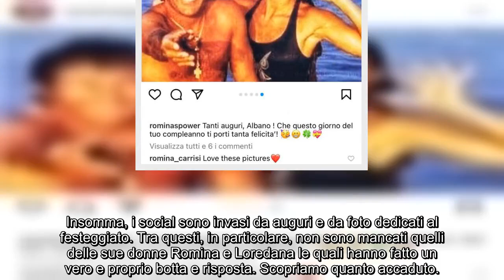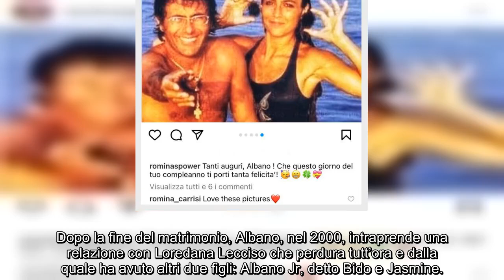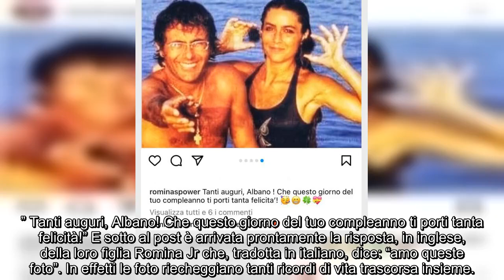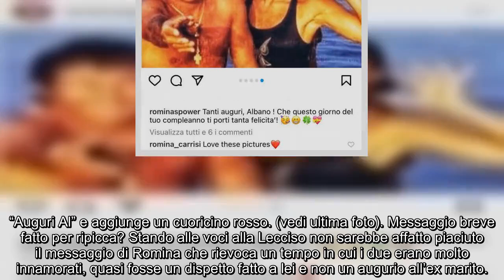Compleanno AlBano, Romina e Loredana gli ro.vinano la festa: Li.te fu.riosa al party, ecco cos’è....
Compleanno AlBano, Romina e Loredana gli ro.vinano la festa: Li.te fu.riosa al party, ecco cos’è successo